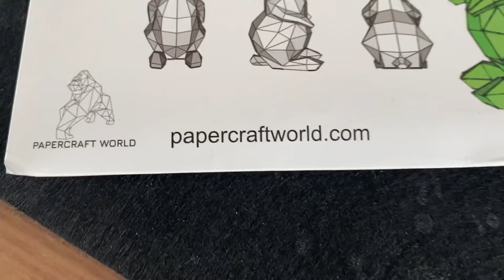Giant bunny build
Geometric paper sculpture upgraded to a large scale.

Scaling up a PaperCraftWorld Project during Melbourne Stage 4 Covid lockdown.

6 x 3mm thick Corflute (1200mm x 900mm).